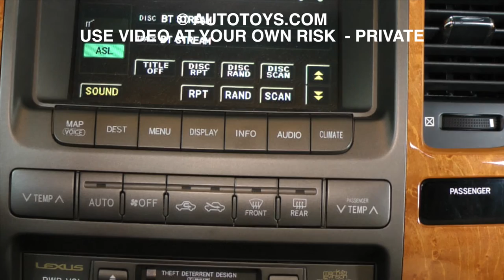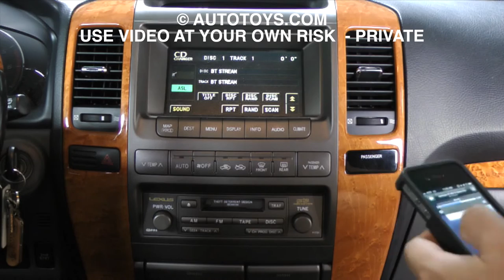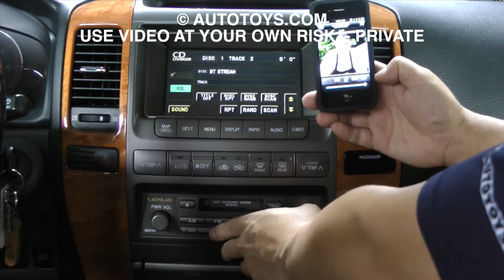Lexus GX470 Ipod Bluetooth USB installation Uncut GROM (USE AT YOUR OWN RISK)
Do not reproduce
Use at your own risk